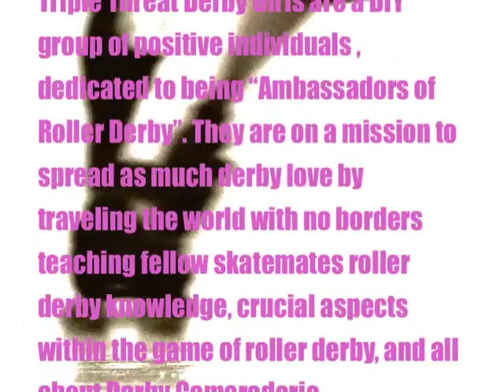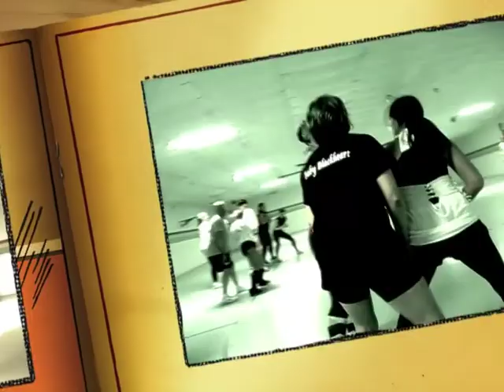Triple Threat Bootcamp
Jan 29th 2010, Triple threat does a roller derby bootcamp in Morrison Illinois.